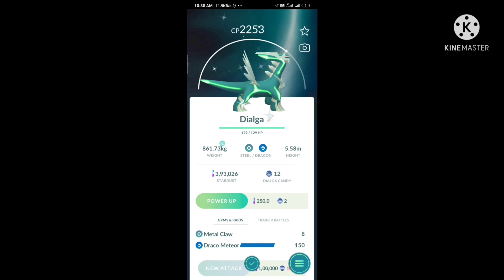Catching first time shiny dialga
See all these videos you will enjoy them all